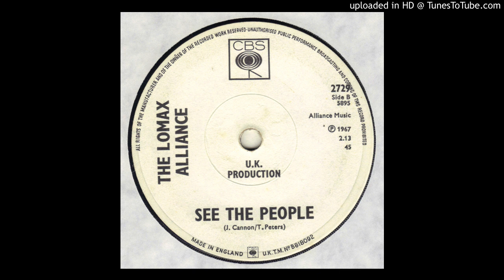Lomax Alliance - See The People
Only release to escape by Lomax Alliance on UK CBS in 1967. Jackie Lomax later went on to record for Apple as a solo artist.